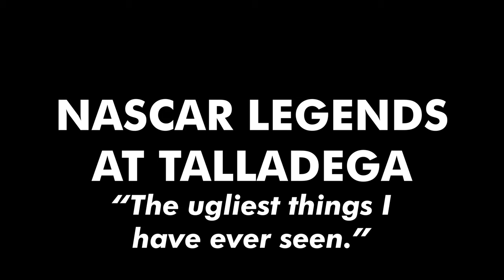“The ugliest things I have ever seen.” | War Correspondents: 1987 Cup Cars at Talladega